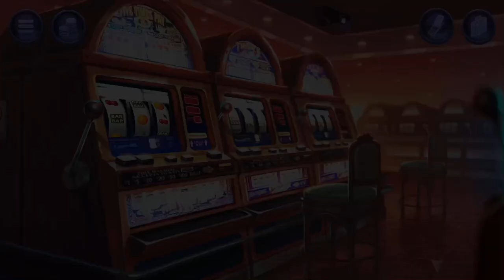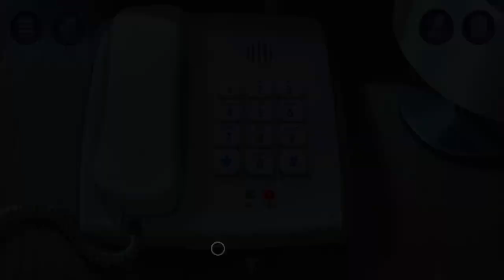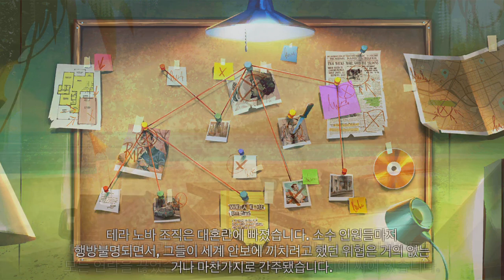노바디즈: 사후세계 - 작전: 사해 (Nobodies: After Death - Operation Dead Sea) full walkthrough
노바디즈: 사후세계(Nobodies: After Death) 공략 full walkthrough

방탈출,Room Escape,Escape Room,Room Escape Game,walkthrough, Nobodies, Blyts